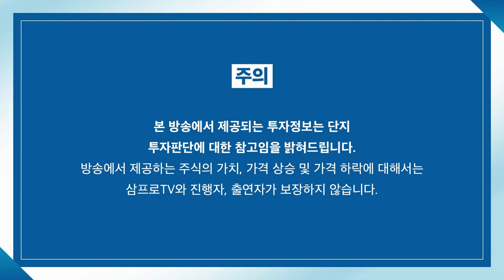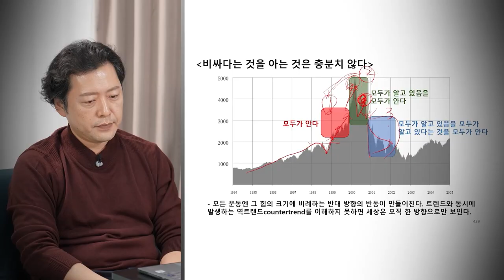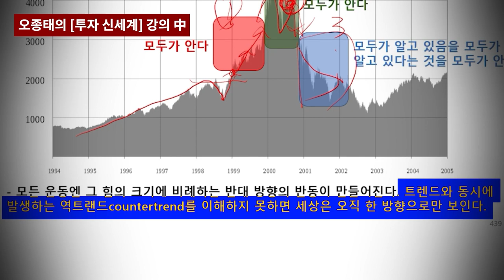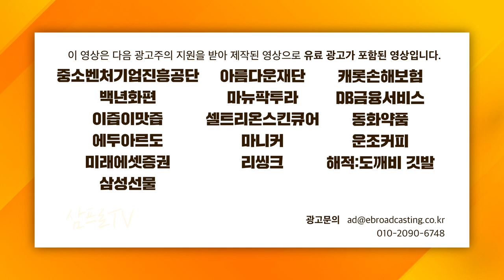[글로벌 이슈체크] 엔비디아, ARM 인수 무산.. 반도체 업계에 미치는 영향은? f.'반도체 제국의 미래' 저자 정인성 작가